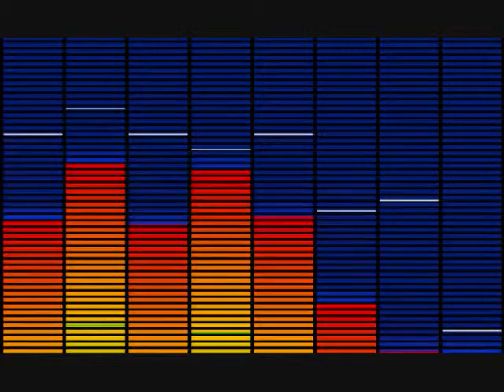Sorry Toyota. Couldn't Resist.wmv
New Radio Commercial